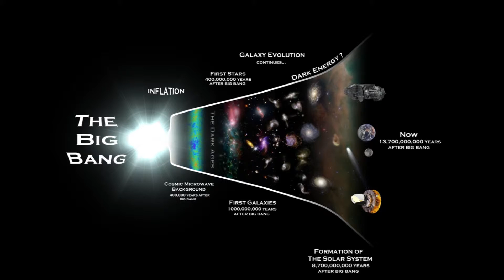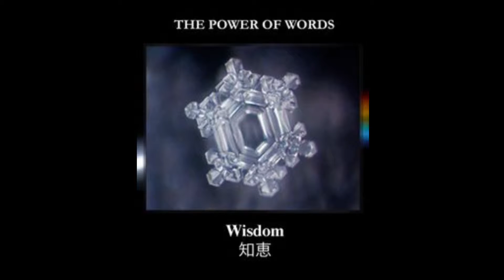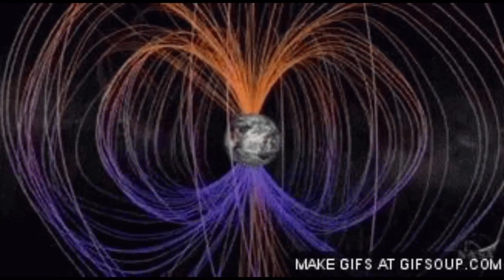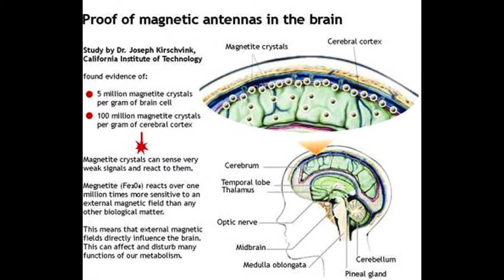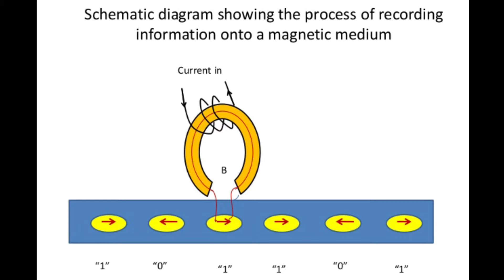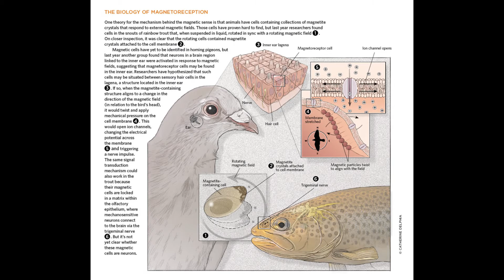Emergent Consciousness Tier 0, (The Precursors of Memory)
Structural memory as a product of emergence.

Add bobboss#3563 on discord, (as if anyone will find these shadowbanned messages in a bottle?).

Big thanks to nightshader1 of youtube for allowing the use of his cover of The matrix theme song (dubbed to death). Check out his channel for more epic covers!

Big thanks to all the scientists, philosophers, artists, content producers and the rest of complex biological consciousness for all the profoundly epic efforts in all of those areas. Look at this action as a promotion of your works and I am more than happy to give credits; send me a message and let me know who you are and I will add credit here in the description. Thanks again.